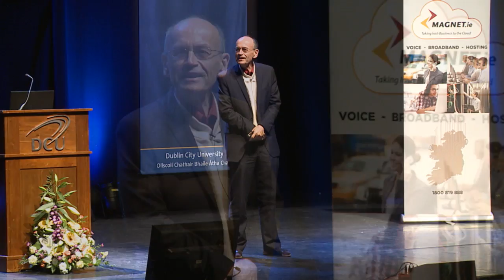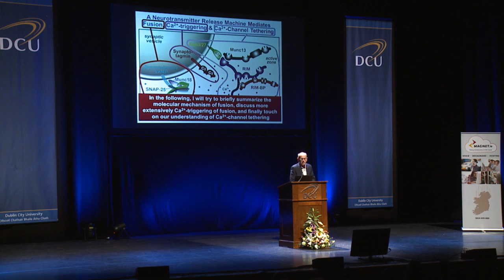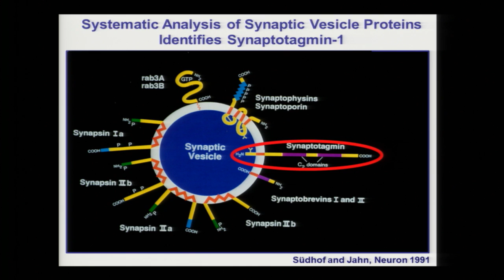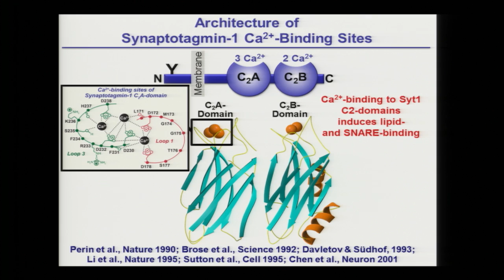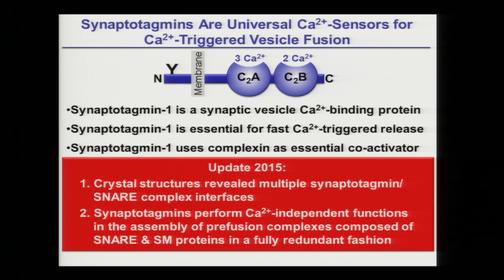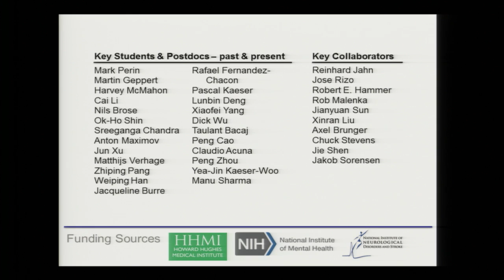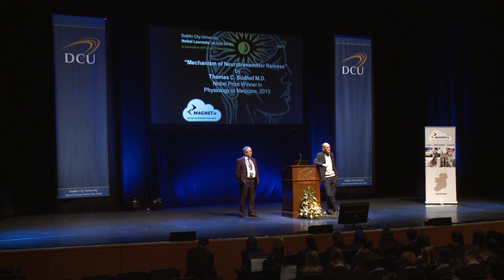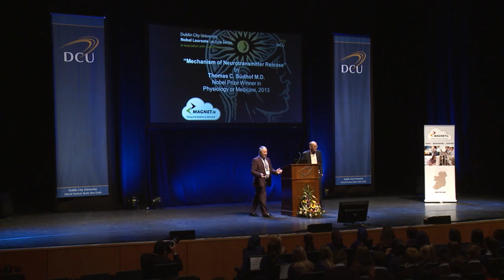Nobel Laureate Thomas Sudhof speaks at DCU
Professor Thomas Südhof, a neuroscientist at Stanford University School of Medicine and Nobel Prize Winner in Physiology/ Medicine 2013, visited DCU on Tuesday 1st September to deliver the latest in DCU’s Nobel Laureate Series in association with Magnet Networks.

Professor Südhof will spoke about his life’s work to date exploring how neurons in the brain communicate with one another across gaps called synapses. This work resulted in the Nobel Prize award and has important implications for our understanding of conditions such as schizophrenia and autism.